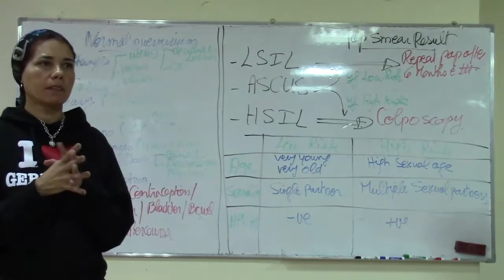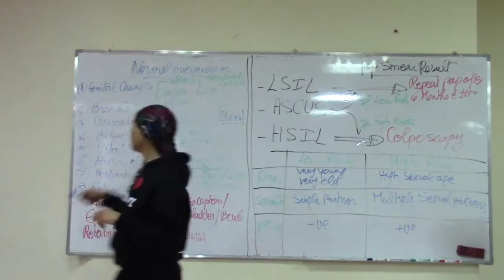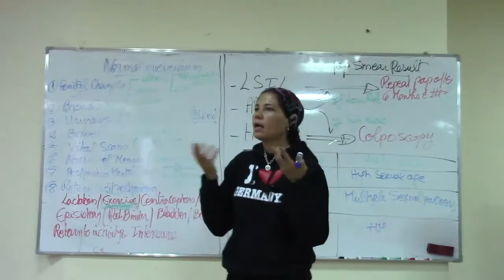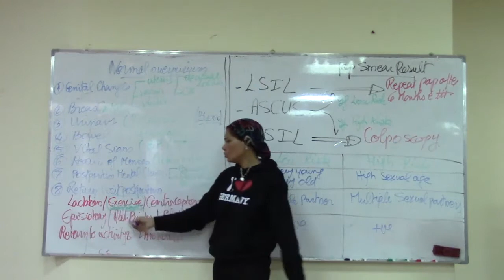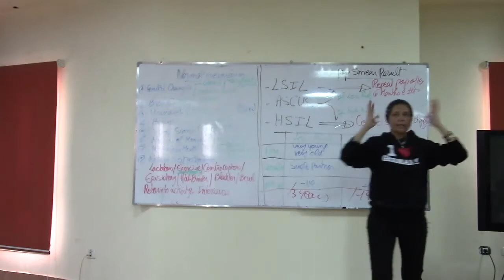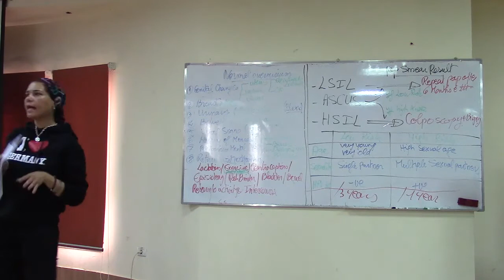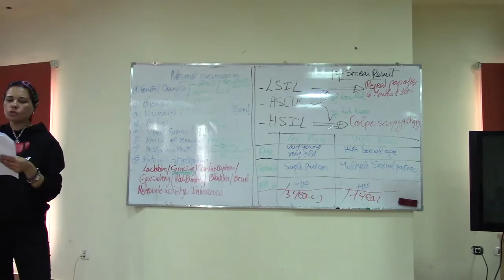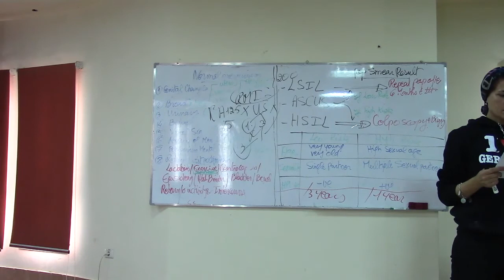R2 Puerperium and Gyn3 (oncology) test part1 17-3